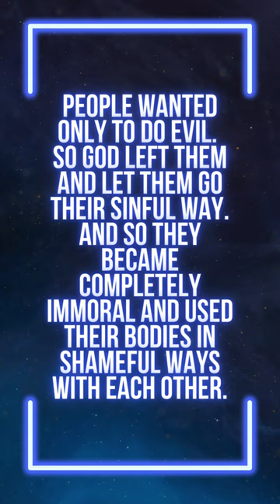Russell Brand: Why We NEED GOD (he sounds like a Christian)